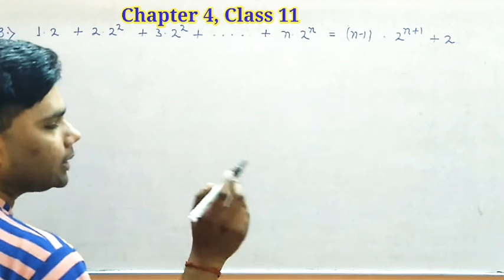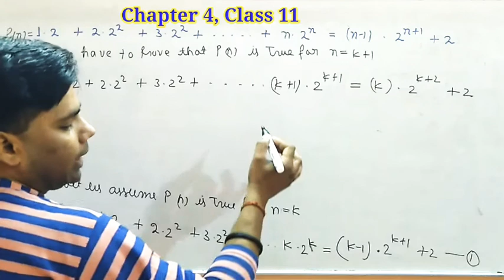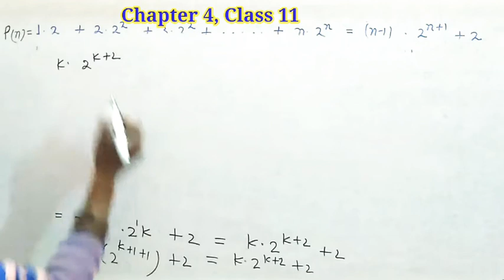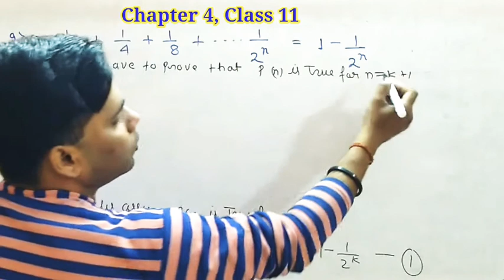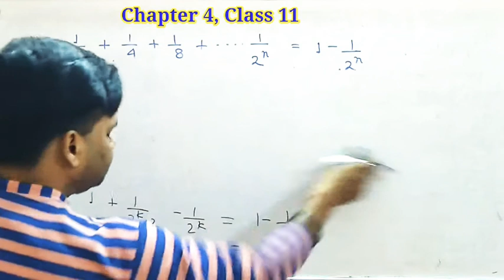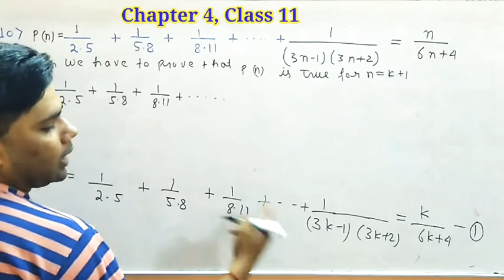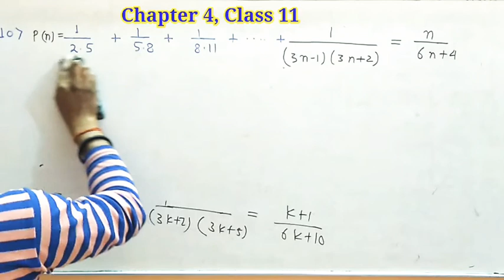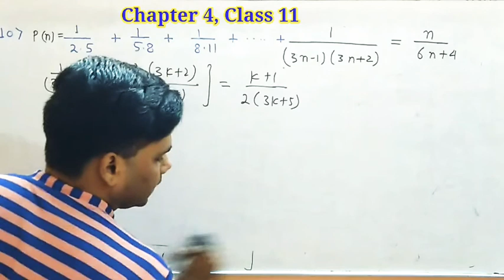Ex 4.1 (Q8 to 10) Chapter 4 Mathematical induction Class 11 Maths Ncert | PMI || Ravi Sir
An interesting Math by Ravi sir 😊

                       Chapter-4
       "Principle Mathematical induction"